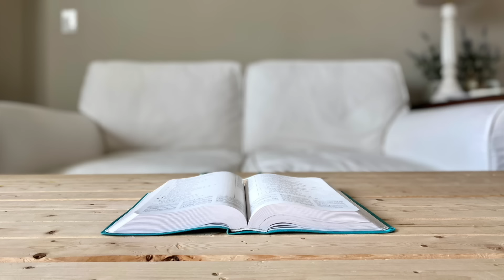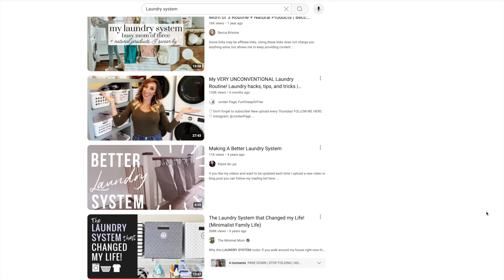Unexpected Outcome of Our Whole House Declutter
Our Family's Favorite Devotional
My Favorite Kids Clothes Organizer
My Study Bible
My Favorite Camera
My Favorite Lens
My Favorite Microphone